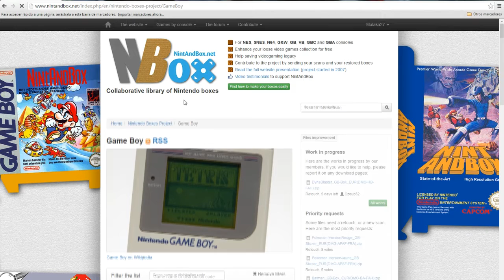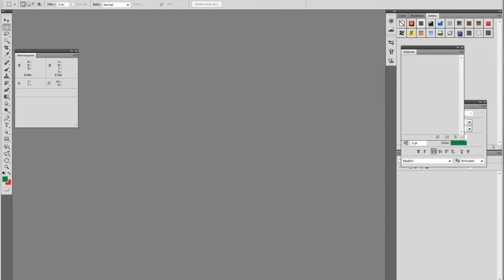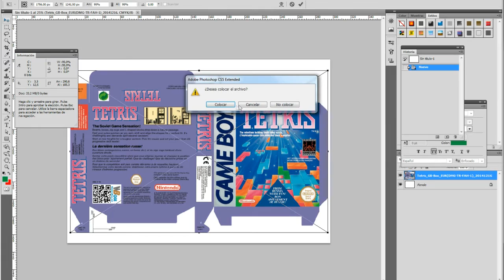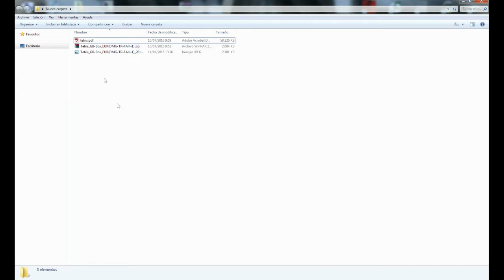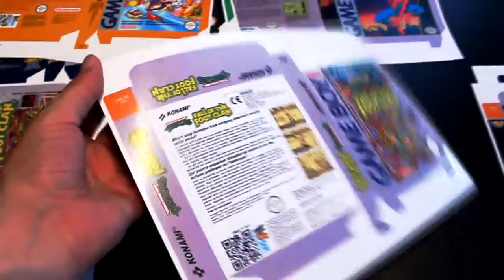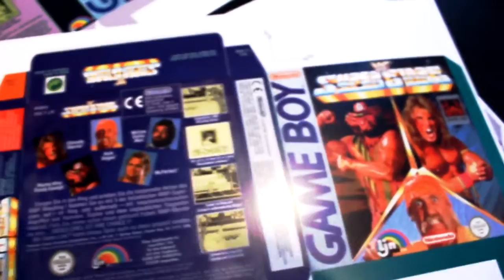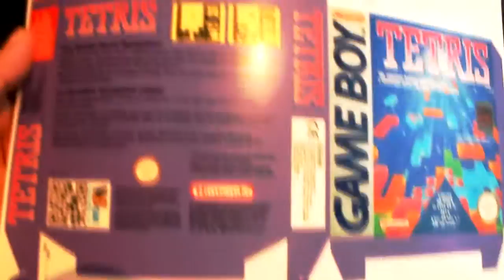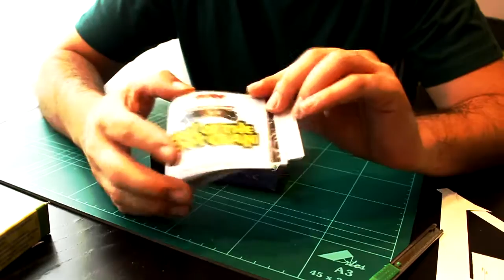Bricolaje Gamer 006 - Cajas de Game Boy - Tutorial para crear cajas para juegos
Hoy os traigo un tutorial para crear nuestras propias cajas para los cartuchos de Game Boy. Veremos un poco de donde sacar el material, como adaptarlo en PS, el papel óptimo para este tipo de impresiones y el montaje de las cajas. ¡Espero que os guste!